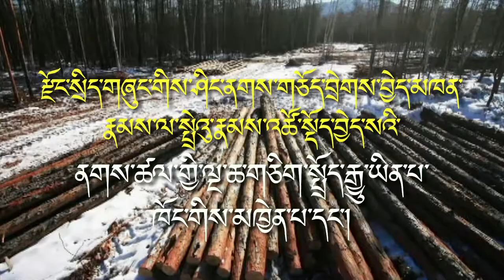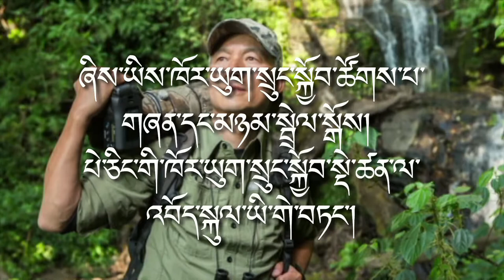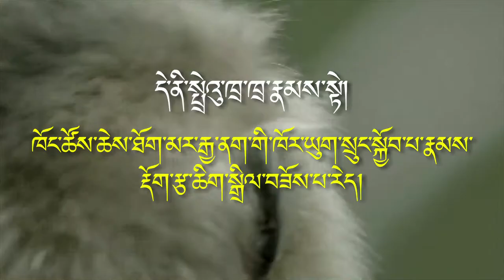མང་ཚོགས་ཀྱི་སྟོབས་ཤུགས། བོད་ཀྱི་སྤྲེའུ་ཁྲ་ཁྲ།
ཉེན་ཁར་འཕྲད་པའི་སྲོག་ཆགས་དང་ཁོར་ཡུག་སྲུང་སྐྱོབ་ཀྱི་ལས་འགུལ་ཁག་འཛམ་གླིང་གང་སར་ཁྱབ་གདལ་དུ་ཤུགས་ཆེར་འགྲོ་བཞིན་ཡོད་ལ། ལྷག་པར་དུ། གྲུབ་འབྲས་ཆེན་པོ་ཞིག་ལོན་པར་འདས་པའི་རྒྱལ་ཁ་དག་ལ་དབྱེ་ཞིབ་བྱས་ནས་ལས་འགུལ་གང་ལ་ལམ་ལྷོང་ཅི་བྱུང་དང་ཅིའི་ཕྱིར་བྱུང་མིན་སོགས་ཀྱི་སྐོར་ནས་ཉམས་མྱོང་དང་ཤེས་བྱ་ལེན་རྒྱུ་ཧ་ཅང་གལ་ཆེ། དེར་བརྟེན།  ང་ཚོས་རྒྱ་ནག་དང་བོད། འཛམ་གླིང་གང་སར་ཡོད་པའི་ས་གནས་ས་ཐོག་གི་ལས་འགུལ་དག་གི་གྲུབ་འབྲས་ལ་མངོན་བསྟོད་དང་དེ་དག་གི་ལེགས་ཆ་ལེན་ཆེད། མི་མང་གི་སྟོབས་ཤུགས་ཟེར་བའི་མུ་འབྲེལ་ལས་གཞི་འདི་འགོ་བཙུགས་ཡོད།